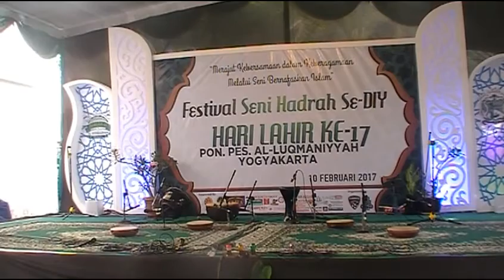Hadroh PP SUNAN PANDANARAN PUTRA (No.Urut 7) - Festival Seni Hadroh PP LUQMANIYYAH Jogja 2017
Festival seni Hadroh Se-DIY di PP al-Luqmaniyyah Yogyakarta dalam rangka Hari Lahir PP al-Luqmaniyyah ke-17. 10/02/2017

1. Ya Rasulallah & Wulidal huda
2. Saaltullah